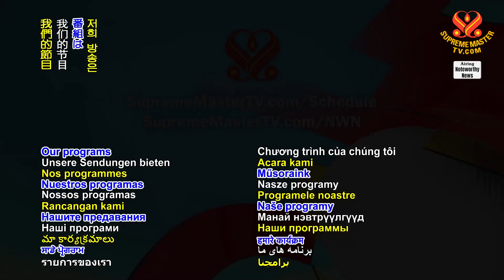Joke of the Day~ The Truth About Weight Gain 今日笑話~ 體重增加的真相